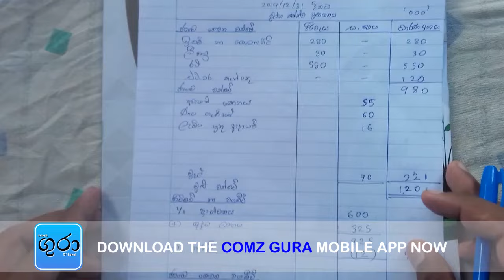O level Commerce - Grade 11 Lesson 04 මුල්‍ය ප්‍රකාශන- Part 04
නංගිල මල්ලිල හැමෝටම ගෙදර ඉඳන්ම O/L commerce subject එක ඉගෙනගන්න, ඒ වගේම අනිවාර්යෙන්ම Commerce වලට A එකක් ගන්න ඔයාලට help කරන අලුත්ම App එක තමයි Comz Gura (ගුරා) කියන්නෙ.
අදම COMZ GURA App එක Download කරගෙන ගෙදර ඉඳන් commerce ඉගෙනගන්න පටන්ගමු.

අපේ Comz Gura App එක සඳහා Register වෙන්න ඔයාට කරන්න තියෙන්නේ ඔයාගේ Dialog දුරකථන අංකය ලබාදෙන්න විතරයි.

ඔයාට Dialog දුරකථන අංකයක් නැත්නම් ඔයාගේ ගෙදර කෙනෙක්ගේ හෝ එකක් ලබාදීමෙන් app එකට පහසුවෙන් Register වෙන්න පුළුවන්.

(නමුත් නුදුරේදීම Airtel සහ Hutch දුරකථන පාරිභෝගිකයන්ටත් මේ සේවාව සඳහා Register වීමට අවස්ථාව ලබාදීමට කටයුතු කරනව. අප ඒ බව ඔබට ඉතා ඉක්මනින් දැනුම්දෙන්නම්)
ඔයාලට O/L Commerce වලට ඕනකරන Notes, Past Papers, ආදර්ශ ප්‍රශ්න සහ උත්තර, 10 වසර සහ 11 වසර සියලුම පාඩම් වල videos ගෙදර ඉඳන්ම ඉගෙනගන්න.නව විෂය නිර්දේශයට අදාළ Video පාඩම්, පසුගිය විභාග ප්‍රශ්න පත්‍ර සහ උත්තර, අනුමාන ප්‍රශ්න සහ පිළිතුරු, ආදර්ශ ප්‍රශ්නපත්‍ර, කෙටි සටහන්, 10 වසර සහ 11 වසර පෙළපොත, පාඩමෙන් පාඩමට O/L past papers වල අහල තියෙන ප්‍රශ්න ඒ විතරක් නෙමෙයි ඔයාලට ඕනෑම වෙලාවක ගැටළුවක් අවොත් ඔයාලට උදව් කරන්න අපේ Comz Gura Team එකකුත් ඉන්නවා.

This app is made for students who study Business Studies (Commerce) in Ordinary Level Exam (O/L).

You can get many more things from this app like,
Video tutors for each lesson,
Text Book PDF (Grade 10/11),
Past papers (O/L)
Other questions and Answers,
Discussion forum and a lot more

o level commerce sinhala
O level Accounting
sinhala class
Gura
Comz gura
grade 10 commerce

commerce sinhala
mulya prakashana
galapili